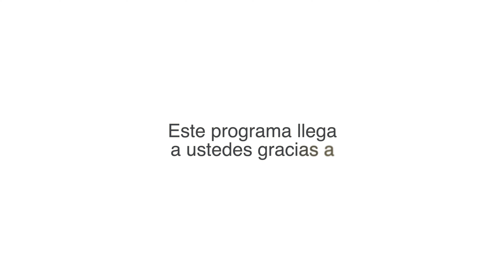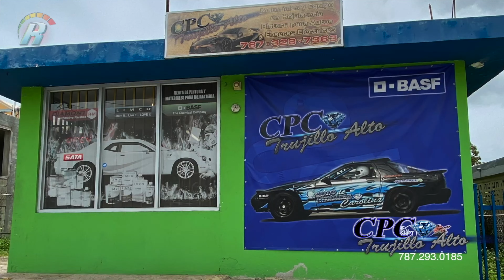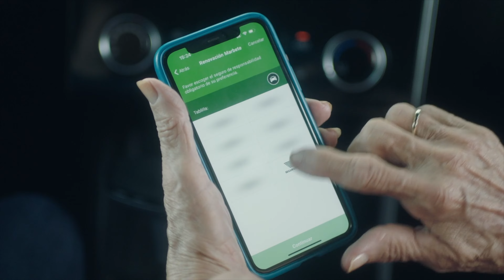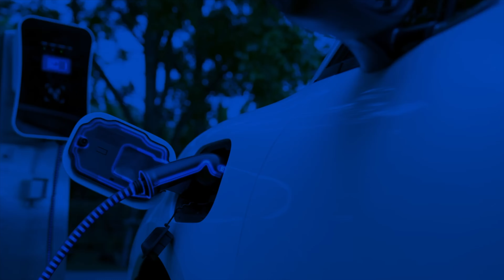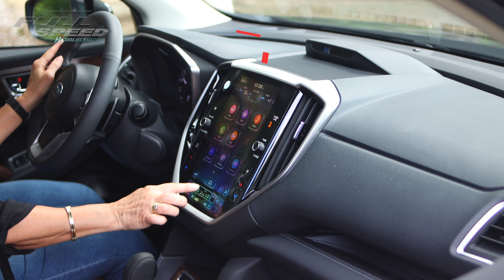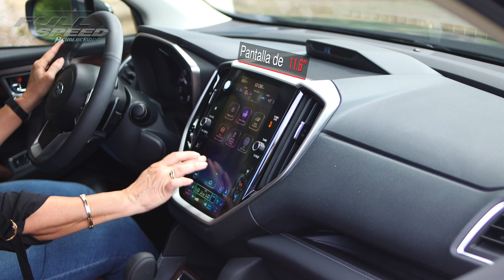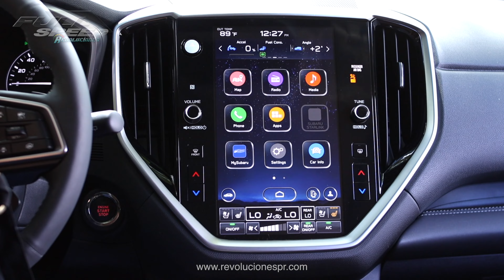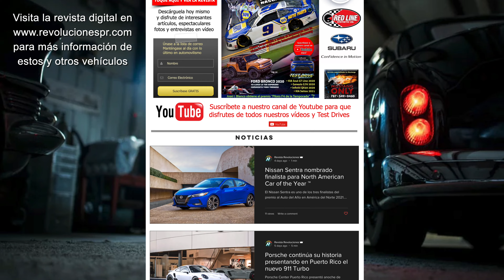Full Speed Revoluciones - EPISODIO #128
Bienvenidos al episodio #128 de Full Speed Revoluciones.
Hoy le daremos un vistazo a la Subaru Ascent con tres filas de asientos, una opción para los que le gusta ir de aventuras de manera segura, pero tienen una familia numerosa.
Y en RedLine Revoluciones Diego Bustos nos trae un resumen de lo que sucedió en la primera carrera de Fórmula E en Japón, celebrada el pasado 30 de marzo en Tokio.
Y hoy presentamos varios de los vehículos que llegaron a la Gran Feria de Autos Antiguos, actividad que fue dedicada al Ford Mustang por la celebración de su 60 aniversario
Así que enciendan sus motores porque ya comenzamos otro episodio de “Full Speed Revoluciones”.